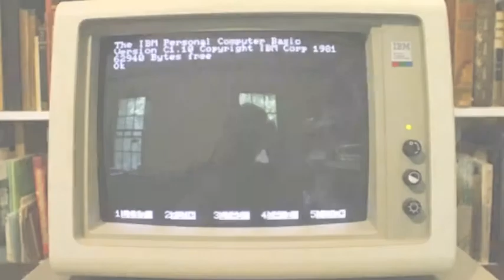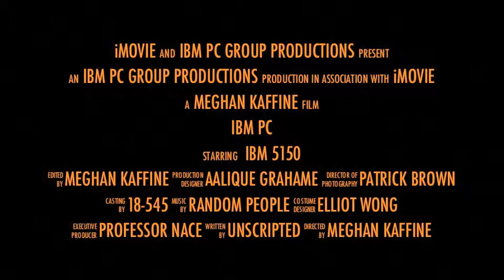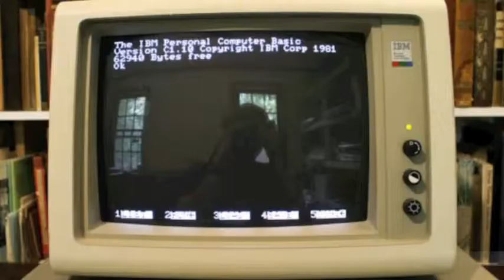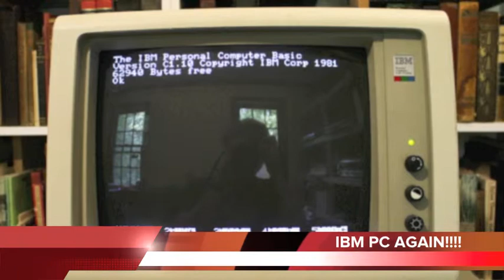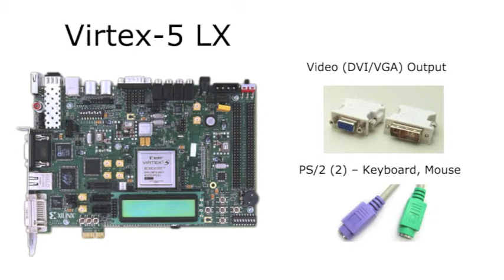18-545 IBM PC Project Proposal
Project Proposal for 18-545